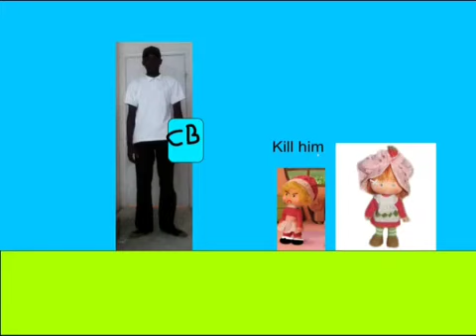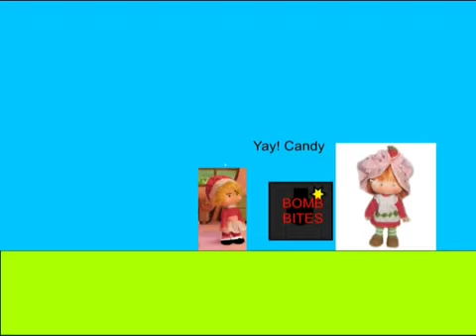Axel's Candy Pranks